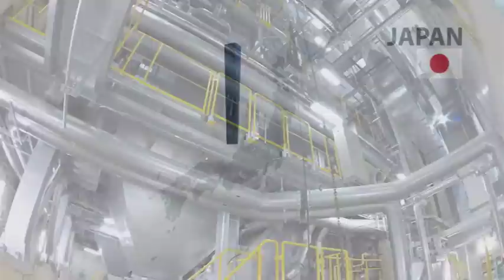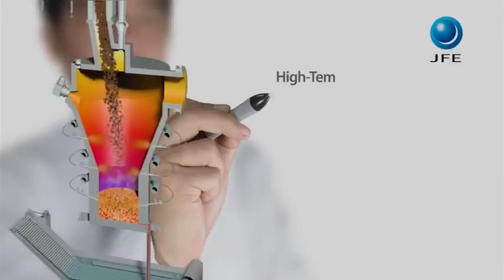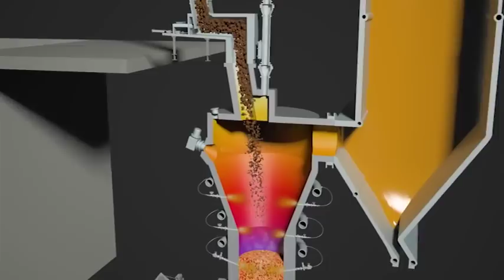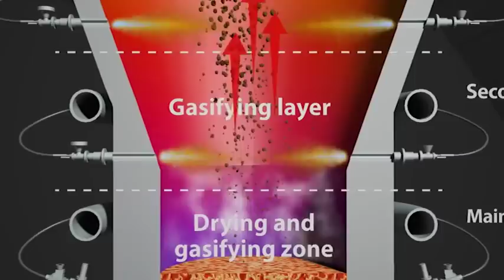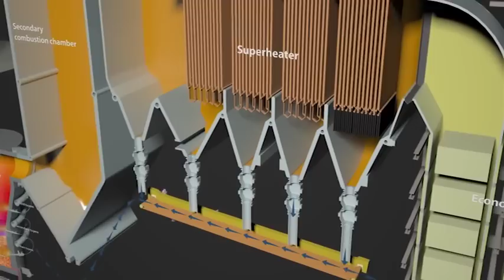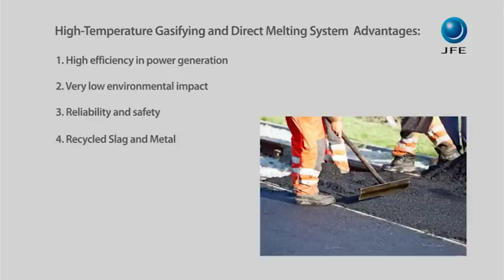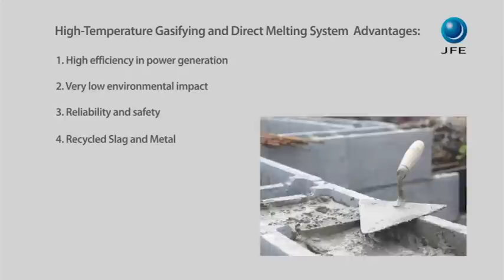JFE Waste Gasification (not incineration) English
JFE High-temperature Gasifying and Direct Melting System

JFE High-temperature Gasifying and Direct Melting Furnace System is the most advanced　Waste to Energy technology developed by JFE. This system gasifies and melts waste at high temperature in one step. It generates high efficiency electric power and/or supplies steam to district heating systems. Slag and metal can be recovered and used as materials for construction or recycling. JFE constructed 10 plants (20 lines) since 2003.